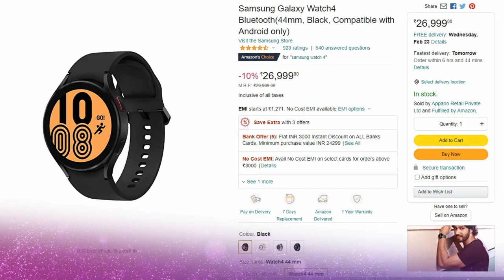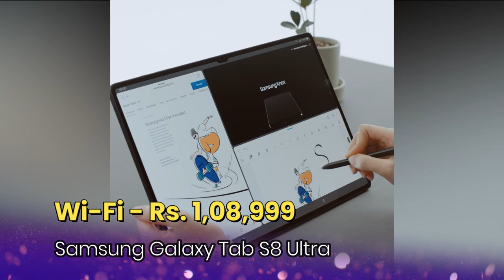Samsung Galaxy Tab S8 Ultra, S22 Series & Tab S8 Series Price, Pre-Order offers in India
Samsung is today launching the Galaxy S22 series - Galaxy S22, S22 Plus, S22 Ultra Smartphones & Galaxy Tab S8 series - Galaxy Tab S8, Galaxy Tab S8+, Galaxy Tab S8 Ultra Tablets in India. Now, in this video, let me share the Price, Pre-booking dates, and offers on pre-order details for the Samsung Galaxy S22 Series & Galaxy Tab S8 series devices.